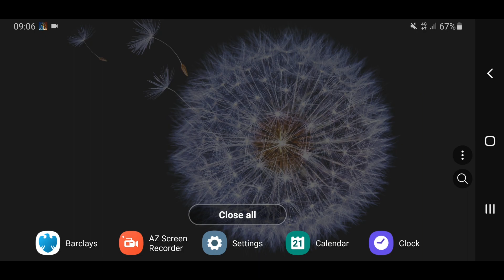GAME CRASH Brutality Action Movie Tower FATAL Boss 200-R3. Mortal Kombat Mobile 4.2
Gameplay Mortal Kombat Mobile Welcome to Update 4.2